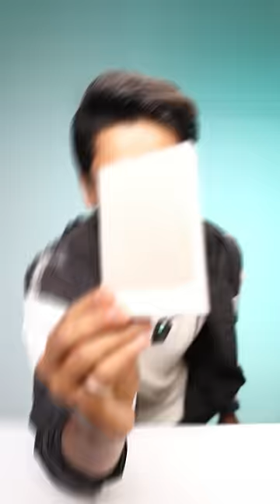Old Hard Disk VS Gaming RGB Hard Disk 🤯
Seagate Spider-Man Special Edition

Love & Respect